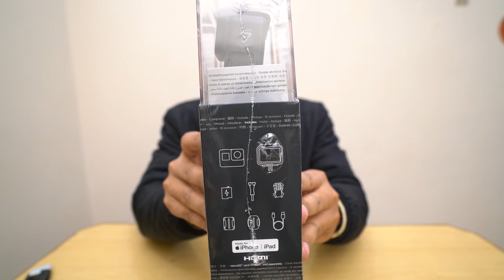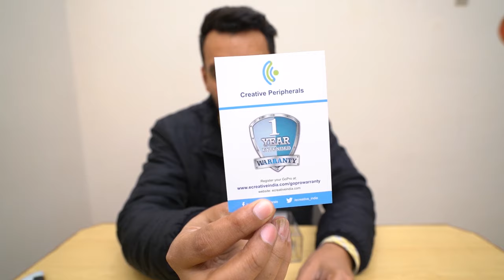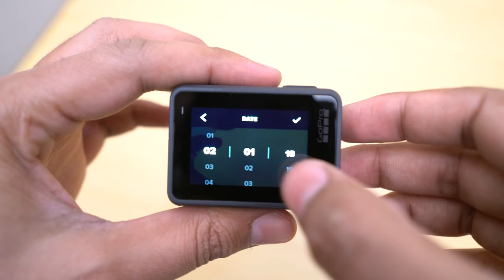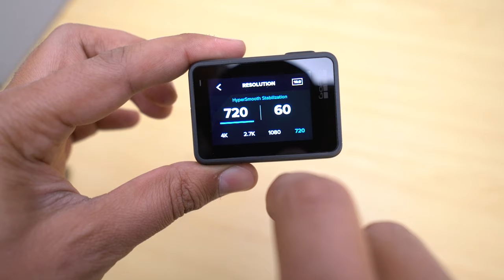Go pro hero 7 black unboxing and detailed review part 1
lets do unboxing of go pro hero 7 black and review of go pro hero 7 black